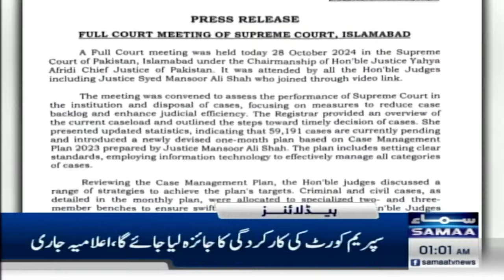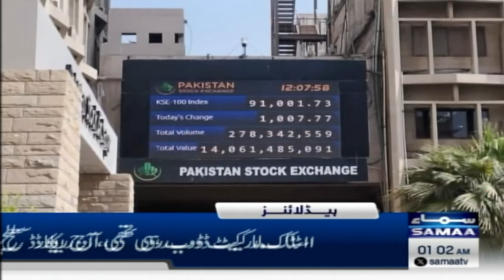Samaa News Headlines 01 AM | Ali Amin Gandapur Warns Govt | 29 OCT 24 | Samaa TV